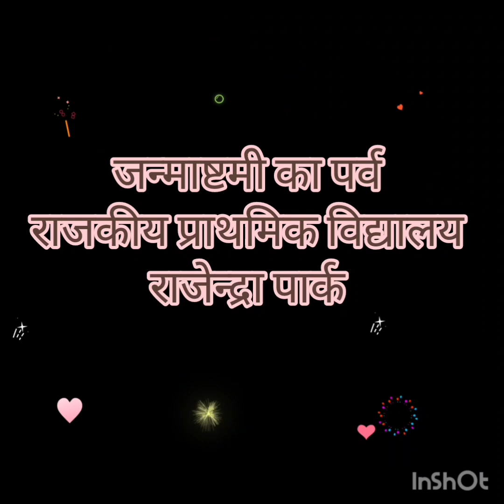"राजेंद्रा पार्क में आए नन्हे नन्हे कान्हा" : जन्माष्टमी_उत्सव GMSPS राजेंद्रा पार्क : स्वर्णलता